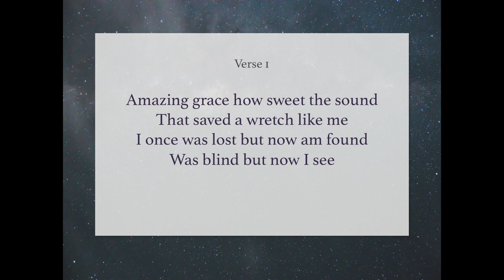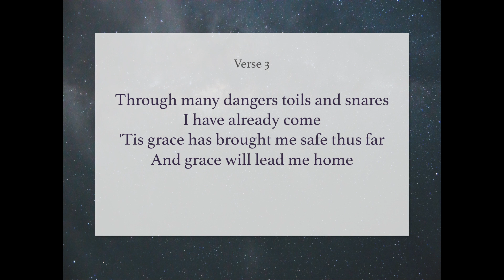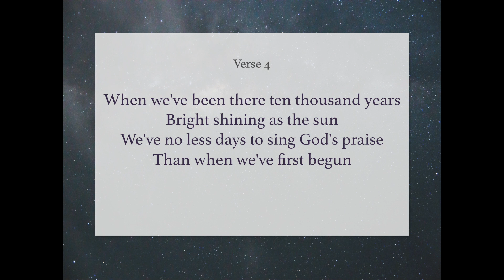Amazing Grace || Instrumental piano hymn || Sing Along with Lyrics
Piano instrumental version of one of our most favourite hymns with lyrics included for you to sing along if you wish. 🙏

John Newton
Words and music: Public Domain